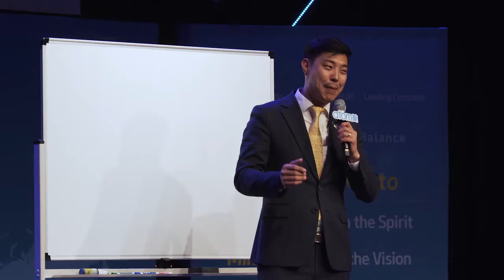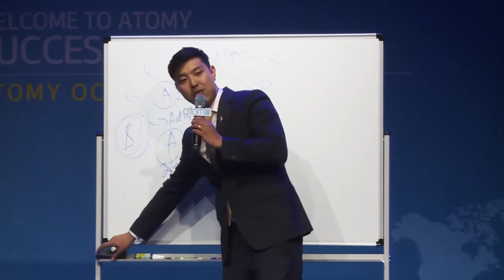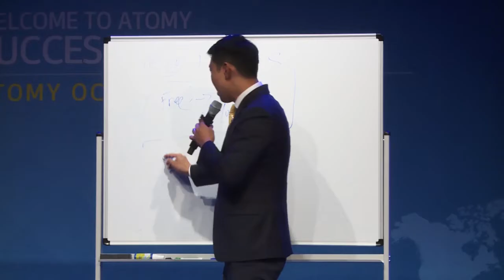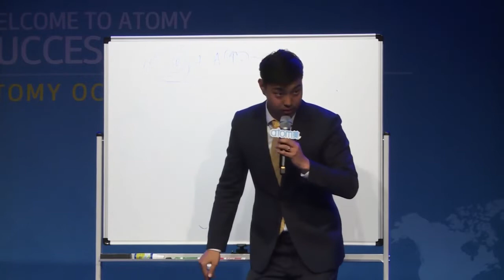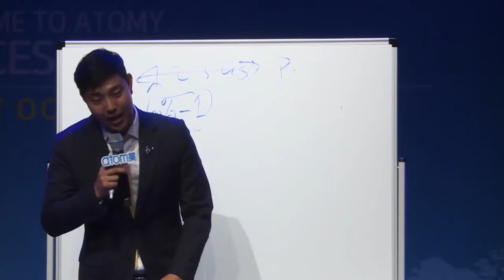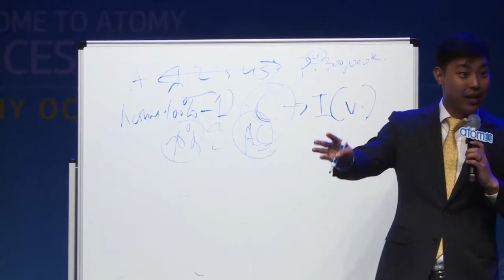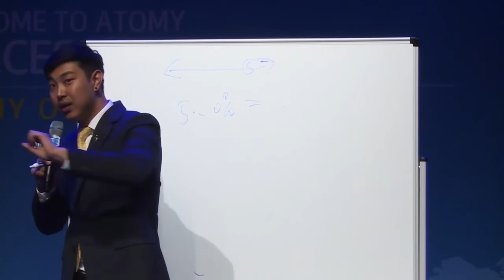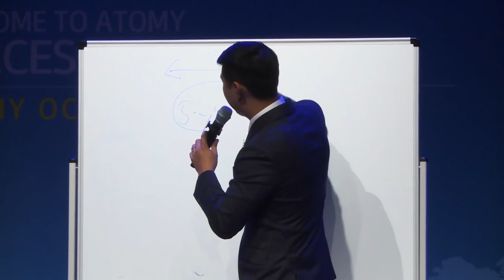Road to Success AOSA STM Joo Young Park Part 1 English